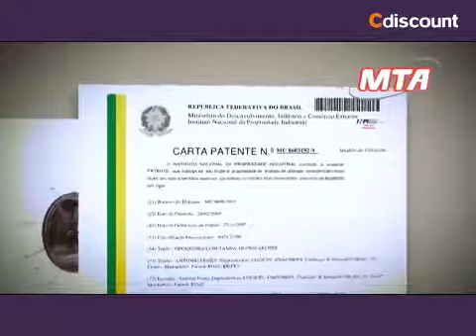Pipoqueira com Tampa de Vidro MTA Supra em Alumínio Polido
A Pipoqueira MTA Supra prepara um dos alimentos mais pedido da garotada. Agora você pode fazer suas pipocas de maneira divertida e prática. Fabricada em alumínio polido, ela é resistente e durável. Sua tampa de vidro permite visualizar as pipocas estourando e acompanhar o preparo. Para sua segurança, a pipoqueira conta com cabo em baquelite antitérmico para evitar queimaduras durante o manuseio.